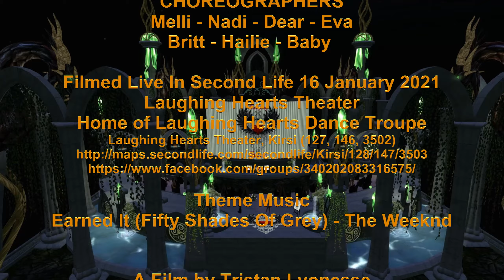✩✩ Man Like That - Gin Wigmore ✩✩ BabyPea ✩✩ Laughing Hearts Dance Troupe ✩✩ 16 Jan 2021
Man Like That - Gin Wigmore
Choreographer ~ Set Design ~ BabyPea Von Phoenix

Filmed Live In Second Life 16 Jan 2021
Laughing Hearts Theater
Home of Laughing Hearts Dance Troupe
Laughing Hearts Theater, Kirsi (127, 146, 3502)